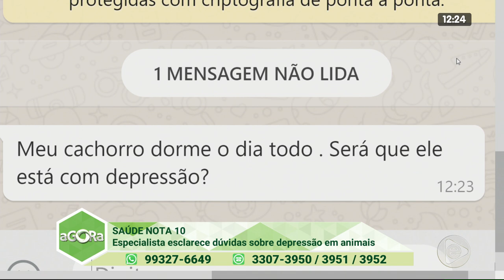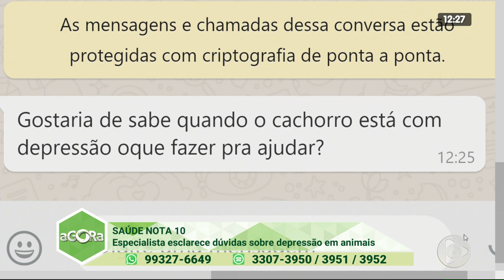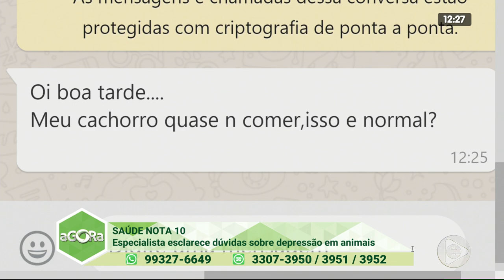Programa Agora (15.01.2020) 02º Bloco